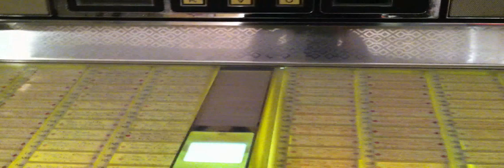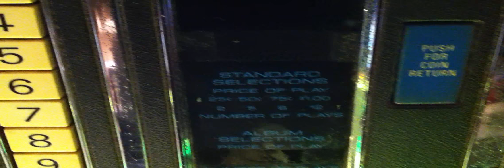Breakout (Acoustic Mix) - Swing Out Sister